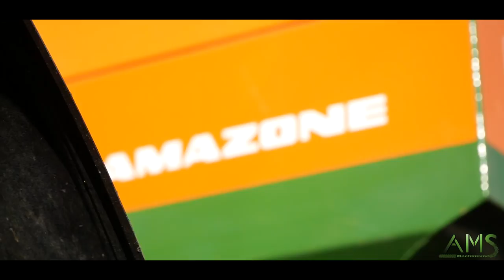NEW AMAZONE AD-P 3503 SPECIAL / VALTRA T154 / TRIMBLE I GAEC RIMBOT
Bonjour à tous, aujourd'hui je me situe à Villars-le-Sec avec le GAEC RIMBOT pour les semis de blé d'hiver. Le GAEC s'est équipé il  y a peu du nouveau semoir AD-P 3503 du constructeur AMAZONE attelé à un VALTRA T154. Un tasse-avant Quivogne y est attelé également.

Max / AMS machinisme